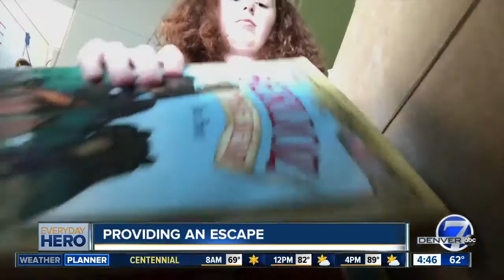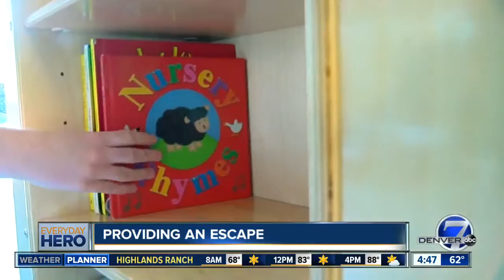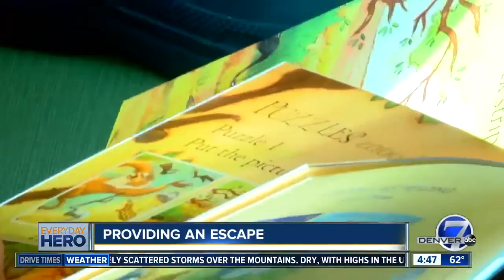7Everyday Hero Lauren Huttner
7Everyday Hero Lauren Huttner